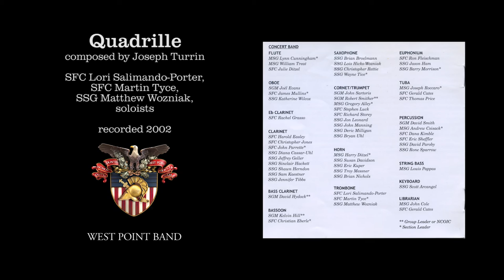"Quadrille," Joseph Turrin | West Point Band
West Point Band: United States Military Academy Band: 200 Years of Excellence – Volume IV
Quadrille, Joseph Turrin
Sgts. First Class Lori Salimando-Porter, Martin Tyce
Staff Sgt. Matthew Wozniak, trombones
West Point Band's Concert Band, recorded 2002